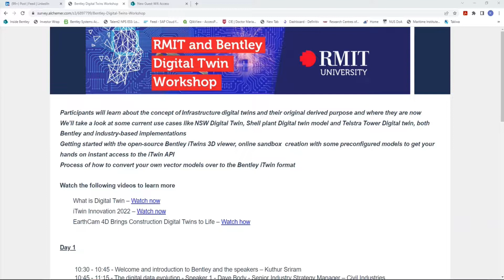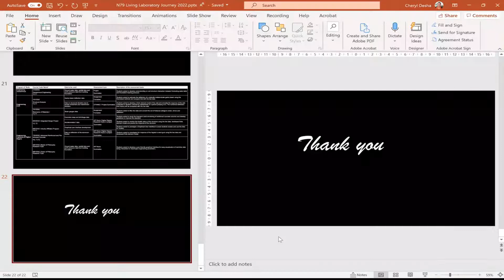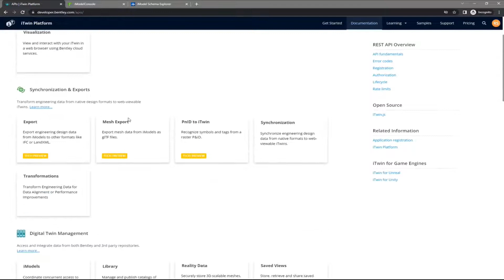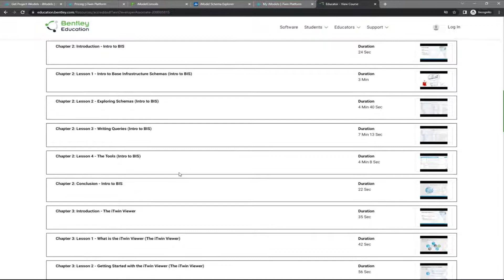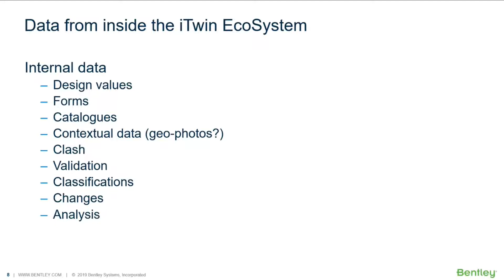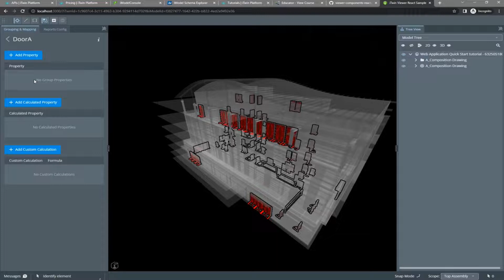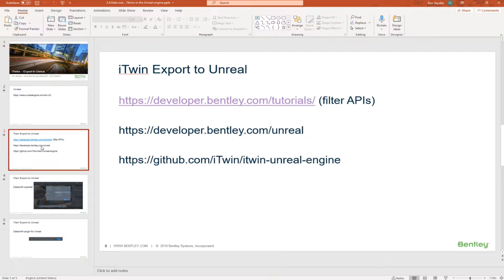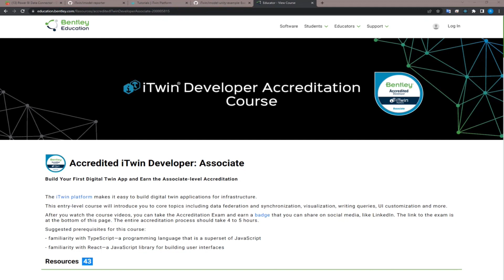Bentley's Digital Twin Workshop - Day 2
Participants learnt about the concept of Infrastructure digital twins and their original derived purpose and where they are now
We’ll take a look at some current use cases like NSW Digital Twin, Shell plant Digital twin model and Telstra Tower Digital twin, both Bentley and industry-based implementations
Getting started with the open-source Bentley iTwins 3D viewer, online sandbox  creation with some preconfigured models to get your hands on instant access to the iTwin API
Process of how to convert your own vector models over to the Bentley iTwin format